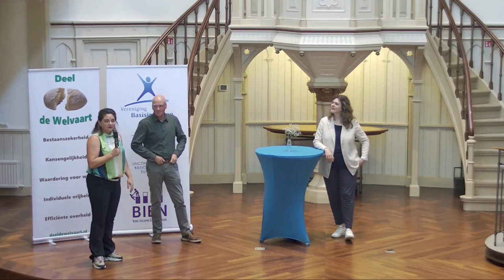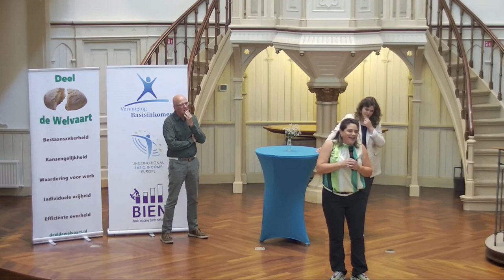Drie partijen over het Basisinkomen - sept 2023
Disussie over basisinkomen door drie politieke partijen die reeds in de tweede kamer zitten.

In het kader van het Basisinkomenfestival 2023 aan het begin van de Week van het Basisinkomen.

Opgenomen 16 september 2023 15:00 Keizersgrachtkerk Amsterdam

Voorstelrondje
01:34 - 03:47 Barbara Kathman - PvdA/Groenlinks
03:47 - 05:43 Emile Althuis - D66
05:54 - 08:29 Marieke Koekoek - Volt
Disussie
08:32 Discussie, Gespreksleider: Hilde Latour - vice voorzitter van BIEN (Basic Income Earth Network)
47:16 47:43 Conclusie van de webmaster